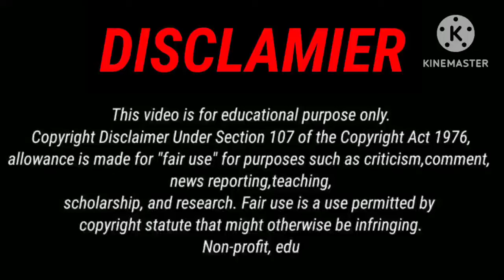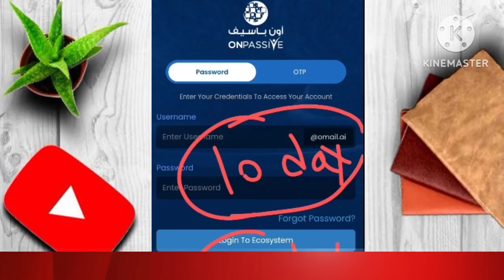Onpassive release india मे भी अब onpassive | onpassive new update today